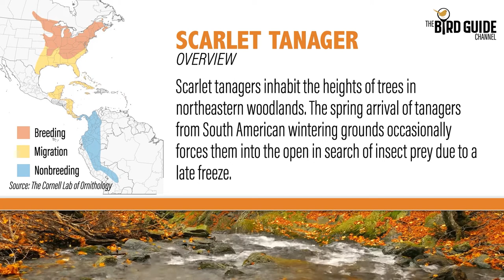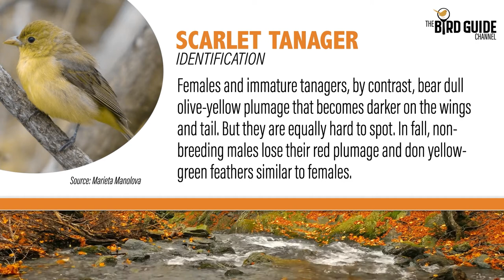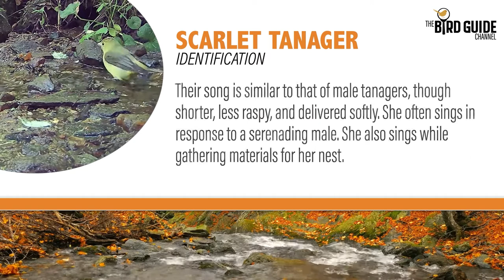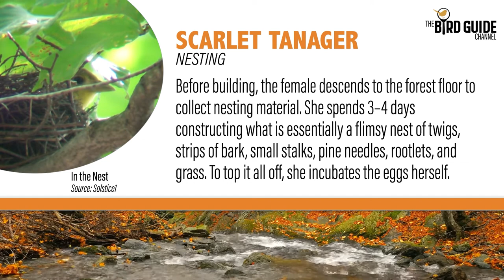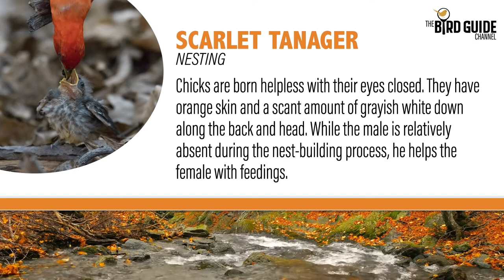Scarlet Tanager | Forest Bird (The Bird Guide Channel)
Scarlet Tanagers are cardinals that live high in forest canopies in the Northeastern United States. They migrate to South America twice a year across the Gulf of Mexico.

This title and other releases from The Bird Guide Channel are bird guides in video format. Use them to identify species by sight and sound and learn bird behavior such as feeding and nesting habits.